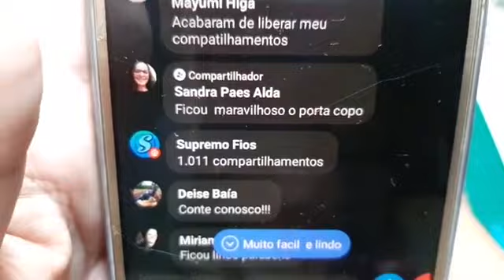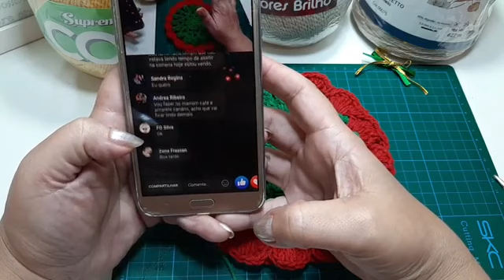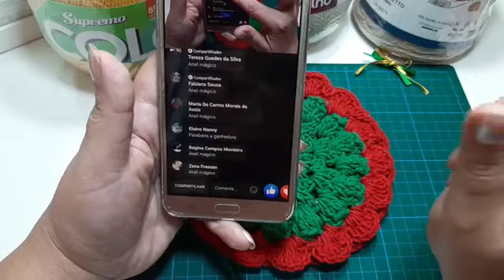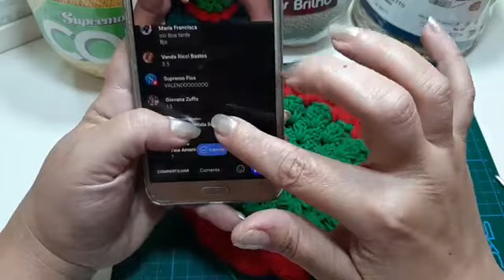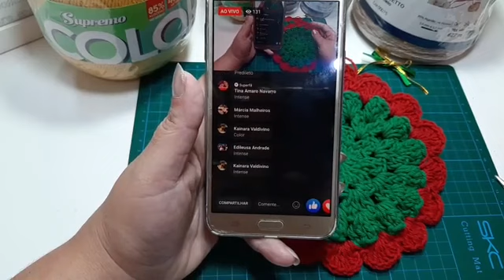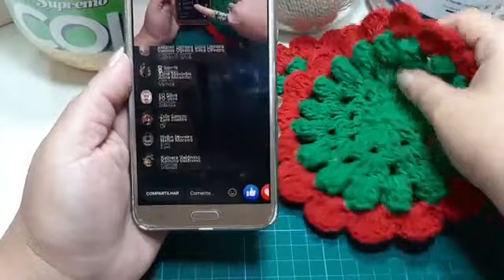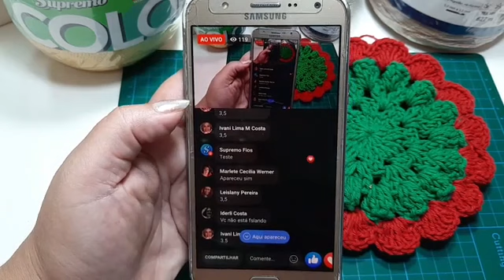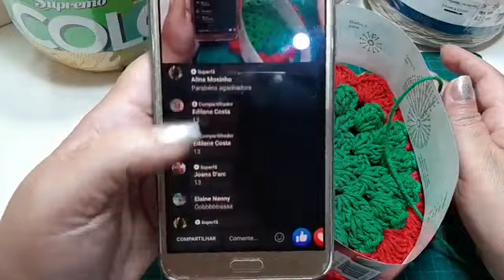Porta Copos Natalino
Vídeo Downloader para o Facebook